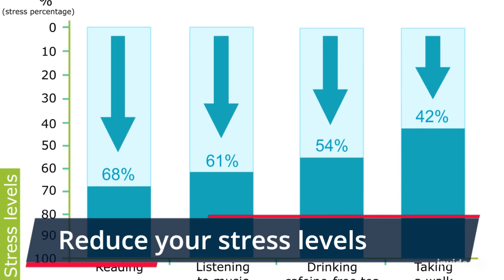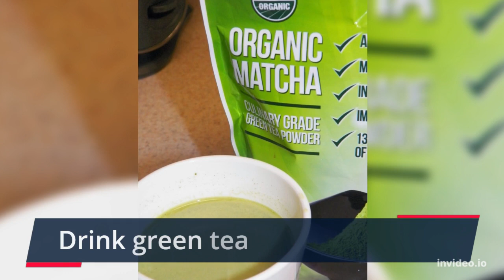how to loose belly fat effective tips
How to Lose Belly Fat Fats? The real monster is the fat in the abdominal cavity, also known as belly fat. Not only does it bring you health problems, but also it is one of the most difficult types of fat to get rid of. However, you can get rid of it in just a single night.

Each of us has some belly fat, even people who have flat tummies. That is normal, but too much of it can affect your health stronger than other types of fat.

Here are some quick solutions.